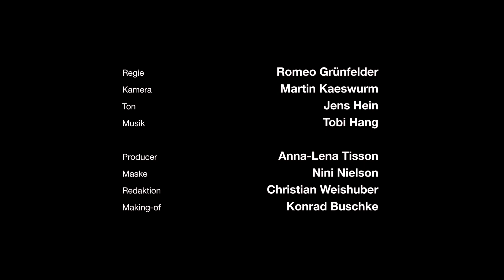Dominik Klein (Handball-Nationalspieler): "Es ist mein Job da hinzugehen wo es weh tut."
Dominik Klein (*1983), Handballspieler
Der Nationalspieler Dominik Klein begann im Alter von 14 Jahren mit dem Handball. Sein Debüt als Nationalspieler hatte der gebürtige Franke am 5. Juni gegen Israel. Seitdem gehört der 190cm große Sportler zu den bekanntesten Handballspielern Deutschlands. Seit sechs Jahren spielt er für den Bundesligisten THW Kiel.

In „12 Reflections on Risk" erklärt Dominik Klein, warum man bei jedem Spiel Risiken eingehen muss und weshalb Sportler, die sich selbst bremsen, nicht erfolgreich sein können.